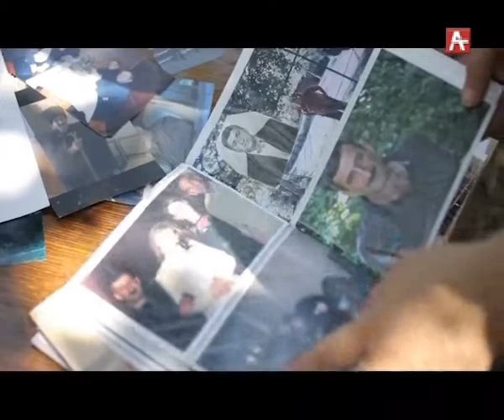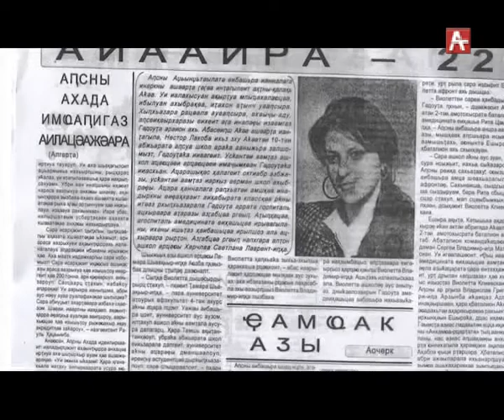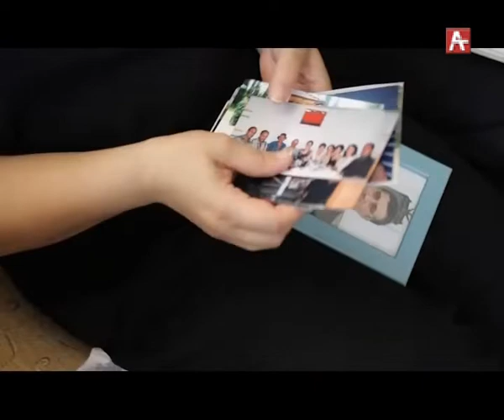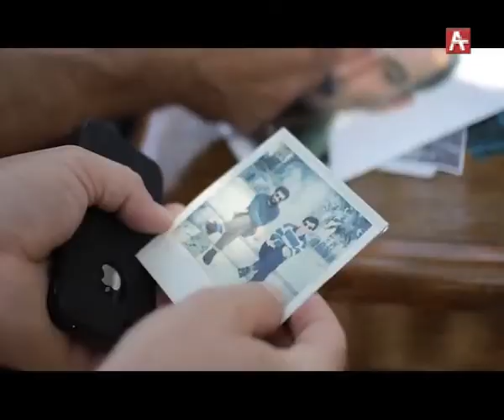Ашьхацамҩа Батал Гвинджиа 25.07.2018